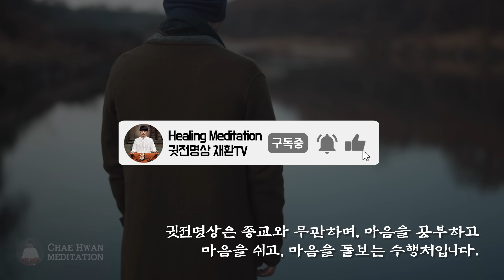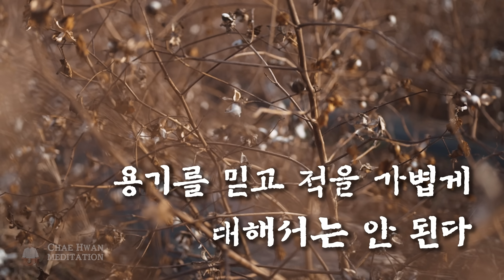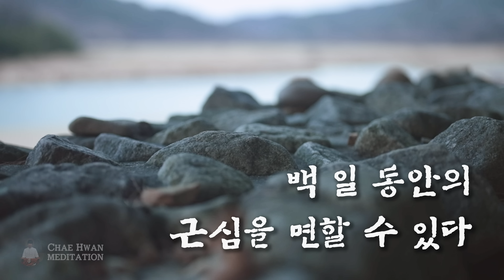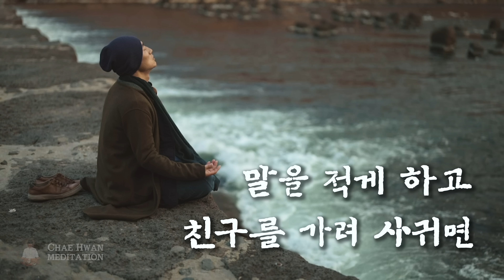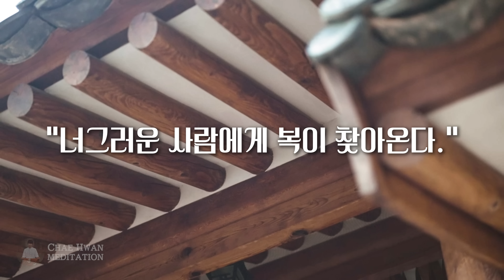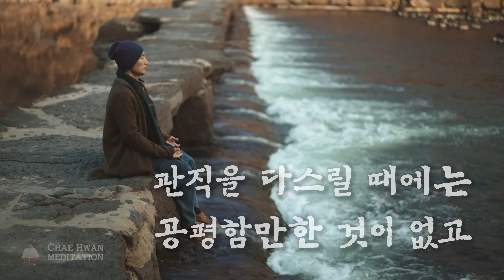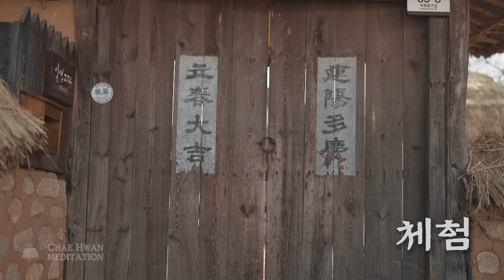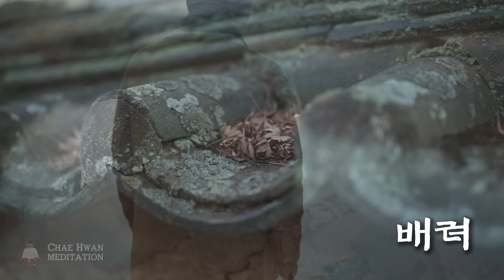☯ 남의 얘기를 함부로 하지말라. 처음부터 말을 안 하는 것이 제일 좋다. (삶을 바꾸는 명상의 말씀 명상의 시간)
글 : 희파 (禧波)
영상 : 희파 (禧波)
편집 : Lee PD

함부로 남의 말을 하지 말라.
노자가 말하였다.
남이 알아서는 안 될 일은 처음부터하지 않는 것이 제일 좋고,
남이 이러쿵저러쿵 말하지 않게 하려면
처음부터 말을 안 하는 것이 제일 좋다.

[ 남의 얘기 함부로 하지 말라 ]
보지 않았거든 보았다 하지 말고,
듣지 않았거든 들었다 하지 말라.

(중략)

00:00:46 함부로 남의 말을 하지 말라
00:01:36 명상의 말씀 (1)
00:29:18 명상의 말씀 (2)
00:57:15 명상확언시작

● 귓전명상은 구독자님의 후원으로 만들어집니다
 유튜브 제작 계좌후원
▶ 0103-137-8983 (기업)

▶ NGO 희망을 파는 사람들 후원하기
 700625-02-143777 (우체국 /희망을 파는 사람들)

▶NGO 공익법인 희망을 파는 사람들

1.오시는길: 서울 강서구 마곡서로 101, 동익 드미라벨 8층 821호

▶ NGO 희망을 파는 사람들 서울 본사 (기부품 받는곳)
1.오시는길: 서울 강서구 마곡서로 101, 동익빌딩 8층 855호

▶ 희망을 파는 사람들 대구지부&쉼터 희파랑

▶ 희망을 파는 사람들 부산지부&부울경 희망쉼터

▶ 제주지부 & 귓전명상센터 희망을 파는 사람들
제주시 구좌읍 평대리 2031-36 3층

Gala Studio Gallery 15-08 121st Street College Point, New York, USA

077, Phum Thnal, Sangkat Sro Ngae, Siem Reap City, Siem Reap Province, Cambodia

NGO 활동가, 명상가, 가수, 실천가
지부현황 : 서울,대구,부산,제주,뉴욕,캄보디아

귓전명상채널에 멤버쉽 가입하셔서
모든 명상수업을 내것으로 만드세요.
본 글꼴은 ‘정선군’에서 공공누리 제 1유형으로 개방한 ‘정선아리랑혼체’를 사용하였으며 해당 저작물은 ‘정선군 에서 무료로 다운받으실 수 있습니다.
-영양군음식디미방체
본 글꼴은 ‘영양군’에서 공공누리 제 1유형으로 개방한 ‘영양군음식디미방체’를 사용하였으며 해당 저작물은 ‘정선군 에서 무료로 다운받으실 수 있습니다.
-Mapo금빛나루체
본 글꼴은 ‘마포구’에서 공공누리 제 1유형으로 개방한 ‘mapo금빛나루체’를 사용하였으며 해당 저작물은 ‘마포구 에서 무료로 다운받으실 수 있습니다.
-정선아리랑
본 글꼴은 ‘정선군’에서 공공누리 제 1유형으로 개방한 ‘정선아리랑체’를 사용하였으며 해당 저작물은 ‘정선군 에서 무료로 다운받으실 수 있습니다.
-Mapo꽃섬체
본 글꼴은 ‘마포구’에서 공공누리 제 1유형으로 개방한 ‘mapo꽃섬체’를 사용하였으며 해당 저작물은 ‘마포구 에서 무료로 다운받으실 수 있습니다.
네이버
나눔명조